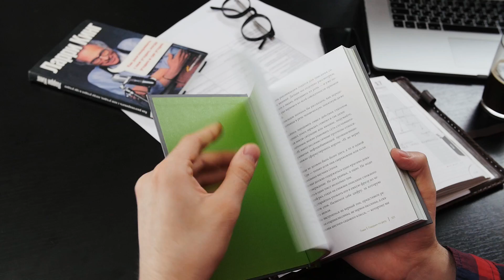7 списков, который должен вести каждый [Якорь | Мужской канал]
Сегодня мы расскажем о том, какие списки обязательно должны появиться в вашей записной книжке и как они помогут улучшить вашу жизнь.

Якорь | Мужской канал - видео советы для мужчин на каждый день!